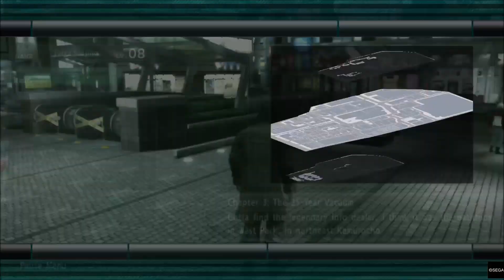Let's play YAKUZA 4 #36- The Little Match Boy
This is the thirty sixth episode of YAKUZA 4. In this episode we helped some little boy with his money problems. I hope you fellas will like it.

list=PL7zaEQqiX84p1rDd-uKA6-mReldWtDfbl&index=1